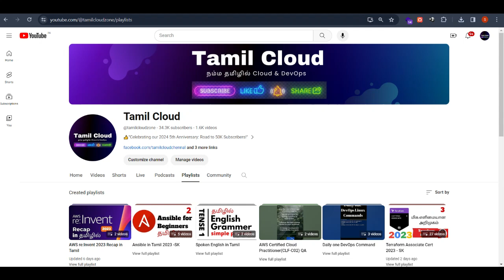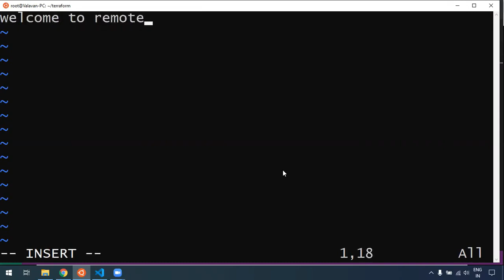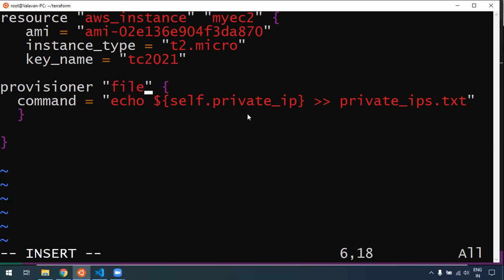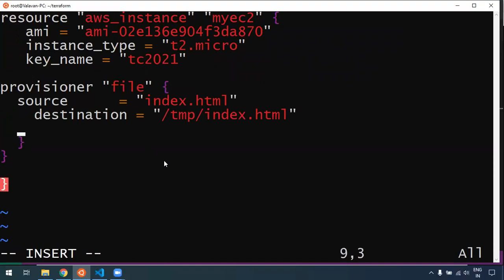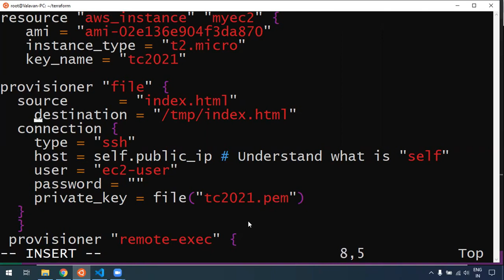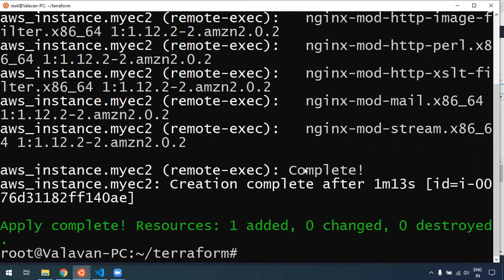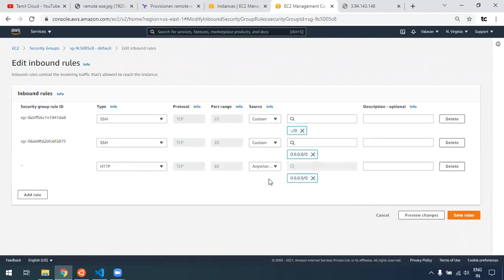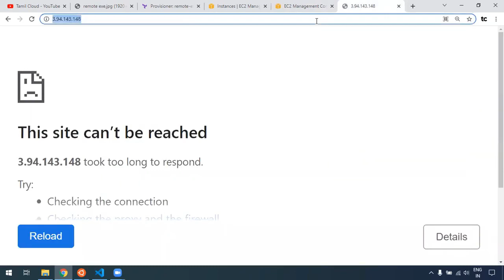🔥Terraform in Tamil#33 Remoteexec Provisioner Demo Terraform Associate Cert 2023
️‍🔥 வணக்கம் மக்களே,
Tamil Cloud  நமது தமிழ் சொந்தங்களில் self-learners-காக தொடங்கப்பட்டது... !